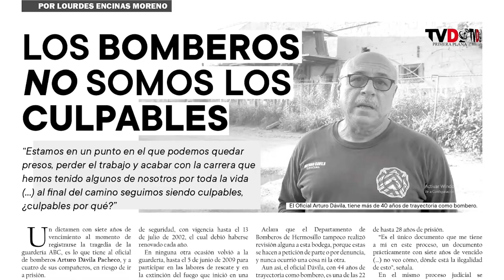Resumen informativo De Primera Mano | 10 septiembre 2021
Hoy es viernes de edición en el Semanario de Sonora y nuestro director editorial, @gtzrigo, nos comparte el resumen de lo que usted podrá encontrar en la edición número 2572 de "Primera Plana" 👇 @tvdprimeraplana  @rquirrin